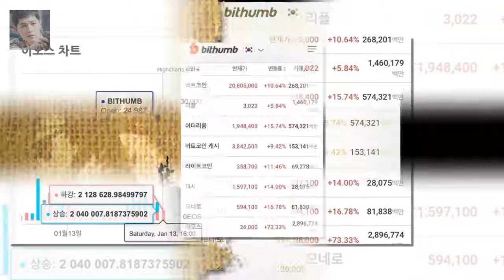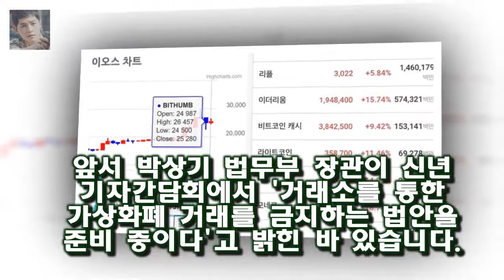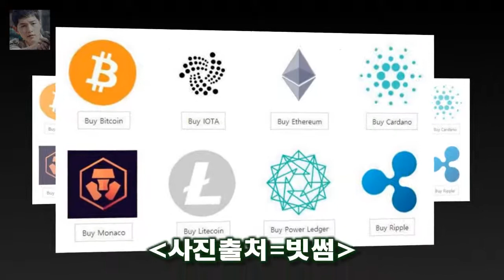이오스 공식 트위터는 이날 오후 6시 30분 서울에서 중대 발표가 있을 거라고 밝혔는데요 가상화폐 시장 요동 속에서도 가격 급등 중인 이오스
가상화폐 논란 속에도 이오스의 가격이 급등하고 있습니다
빗썸에 따르면 이오스는 13일 오후 4시 기준 73.33% 오른 2만6000원에 거래되고 있는데요
이유는 이오스가 중대 발표를 예고했기 때문입니다
이오스 공식 트위터는 이날 오후 6시 30분 서울에서 중대 발표가 있을 거라고 밝혔는데요
이에 투자자들이 중대 발표에 많은 관심을 보이며 거래를 하는 것입니다

이오스는 수수료가 무료인데다 뛰어난 연산능력을 가지고 있다고 투자자들은 평가하고 있다.이오스는 이더리움 기 [가상화폐] 이오스 사상 최고가 경신...수수료 무료·연산능력 장점 :
세모방 헨리 버스 승객의 거시기 습격에 당황..초토화- 스타뉴스  13일 오후 방송되는 MBC 세모방: 세상의 모든 방송에서는 목포 버스와 어디까지 가세요? 공동 프로젝트를 :
국내 가상화폐 거래소 빗썸에 따르면 13일 오전 11시 기준 이오스 시세는 전날대비 67.58% 급등했다 [가상화폐 현황] 빗썸 폭주하는 이오스·회복하는 리플 :
가장 상승세가 두드러진 가상화폐는 이오스였다 [가상화폐 현황] 비트코인·리플·이더리움 시세 깜짝 상승...이오스 40% 급등 :
꽃보다 남자 전기상 감독 13일 교통사고로 별세...장례 절차 아직  13일 서울 여의도성모병원 장례식장 관계자에 따르면 현재 고인의 빈소는 아직 마련되지 않았다: